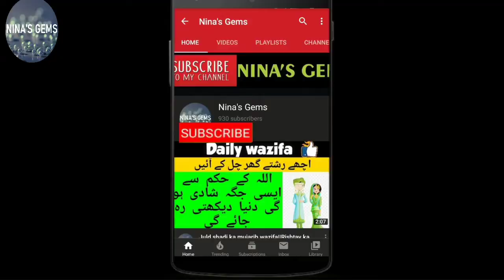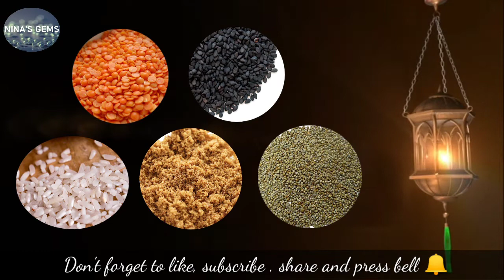Sadka kaise dena chahiye | Sadka kaise dein | Sadka dene ka tarika | Sadka karne ka sahi tarika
Sadka denay ka sahi tarika kiya h aur kis tarah dena chahiye yeah sub tafseel say janiye is video mein
sadqa kise dein, sadqa kaise dein, infaq fi sabilillah, Spending in The Way of Allah, Spend In The Way Of Allah, Amazing Lesson About Spending In The Path Of Allah, The Example of Those Who Spend in the Way of Allah, ALLAH Ki Raah Mein Kharch Karne Ka Bayan, Allah Ki Rah Mein Kiya Or Kese Kharch Kiya Jaye, zakat, sadqat, donation, on the way of Allah, Sadqa Kisko Dena Chahiye,Wazaifa for Success, sadqa karne ka sahi tarika, sadqa karne ka tarika, sadqa karne ki fazilat, Sadqa karne ka Tarika in Urdu, Sadqa karne ki dua, Sadqa karne se kya hota hai, Sadqa karne ki Niyat, Sadqa karne ka Tareeqa, Sadqa karne ka Sawab, Sadqa karne ki Barkat, Sadqa kyon krna chaye, Sadqa, sadqa ki fazilat in urdu
naiki ki batein, sadqa, urdu, hindi, sadqa karne ka tariqa, sadqa ki fazilat in urdu, sadqa ka tarika in islam, sadqa karne ka bahtreen tariqa, zakat kisko dena chahiye, sadqa kis ko dena chahiye in urdu, sadqa ka ajar, sadqa karne ka sahi tarika, sadaqah benefits, allah ki raah mein kharch karna, sadqa musibton ko talta ha